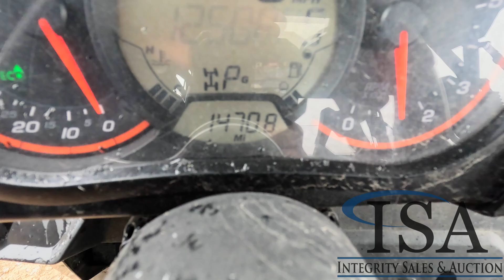33402 - 2020 Can-Am Commander 1000R 4x4 Crew Cab UTV Will Be Sold At Auction!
2020 Can-Am Commander 1000R 4x4 Crew Cab UTV Will Be Sold At Auction! for all the auction details!